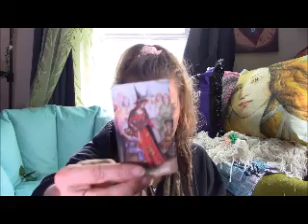DMDF Timeless; Divine Justice, Releasing This Karmic's Energy